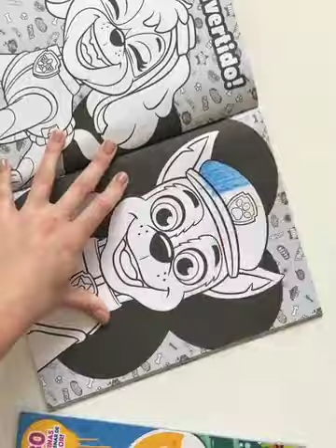Super Colorea Vértice